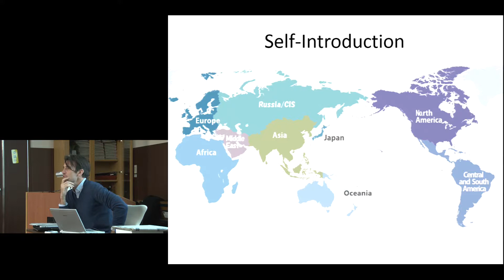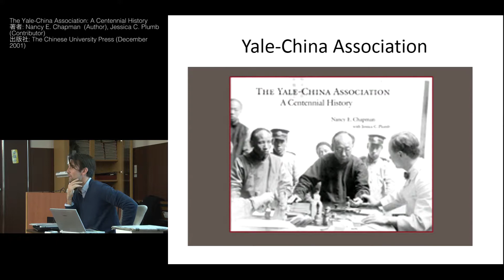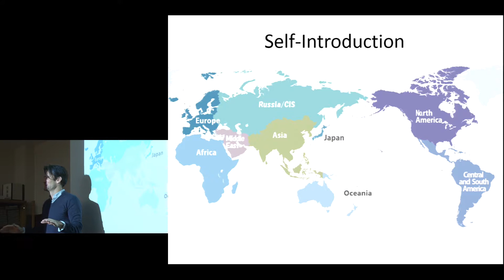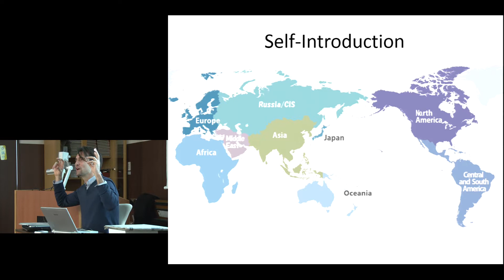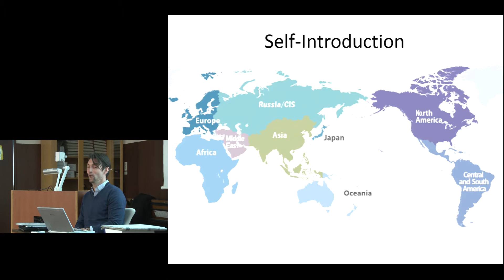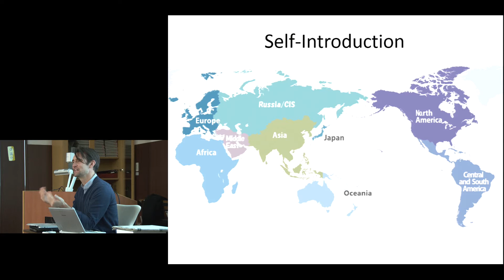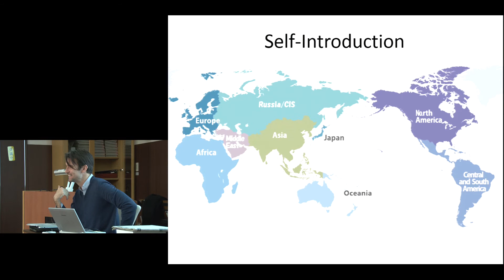京都大学 第20回知的コラボの会 "What is the use of an American scholar in the Japanese academy?" J. Rappleye -02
京都大学 第20回知的コラボの会
"What is the use of an American scholar in the Japanese academy?"
Reflections on Four Stages in an Evolving Research Career

Jeremy Rappleye
臨床教育学講座

2017年2月1日

他の映像はこちらからご覧ください。